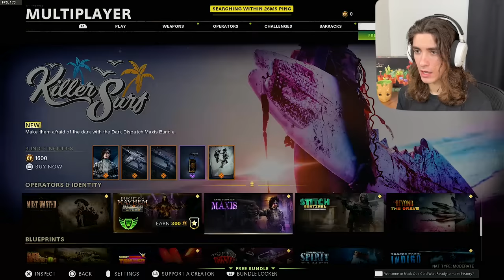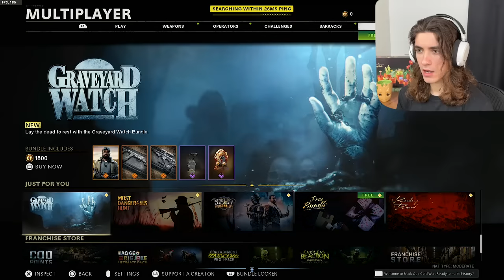PROP HUNT ON RAID IS CHEFS KISS 🧑‍🍳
► Socials!